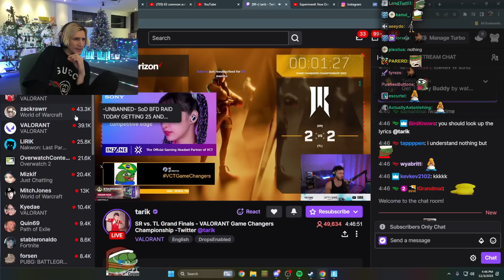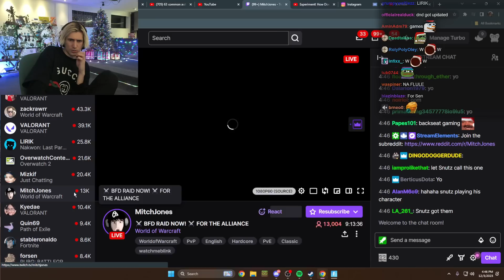xQc Finally Plays Peter Griffin in Fortnite!